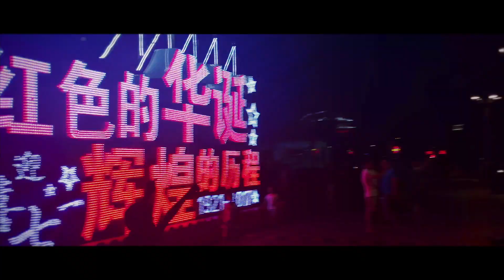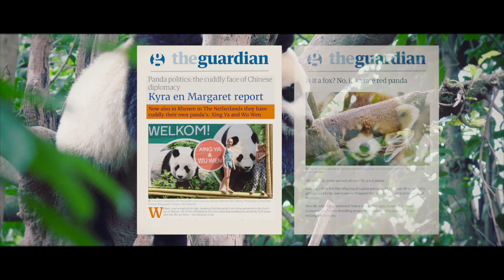China, Xian - Terracotta Army and Chengdu - Pandas 2017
Xi'an (Chinese: 西安), is the capital of Shaanxi Province, People's Republic of China. It is a sub-provincial city located in the center of the Guanzhong Plain in Northwest China. One of the oldest cities in China, Xi'an is the oldest of the Four Great Ancient Capitals, having held the position under several of the most important dynasties in Chinese history, including Western Zhou, Qin, Western Han, Sui, and Tang. Xi'an is the starting point of the Silk Road and home to the Terracotta Army of Emperor Qin Shi Huang.

The Terracotta Army (simplified Chinese: 兵马俑; traditional Chinese: 兵馬俑; literally: "Soldier-and-horse funerary statues") is a collection of terracotta sculptures depicting the armies of Qin Shi Huang, the first Emperor of China. It is a form of funerary art buried with the emperor in 210–209 BCE and whose purpose was to protect the emperor in his afterlife.

Chengdu ([ʈʂʰə̌ŋ.tú] , formerly romanized as Chengtu, is a sub-provincial city which has served as capital of China's Sichuan province. It is one of the three most populous cities in Western China (the other two are Chongqing and Xi'an) and the 5th-most populous agglomeration in China.
The surrounding Chengdu Plain is also known as the "Country of Heaven" . This is where the panda's live.

Film by Rob Sweitser